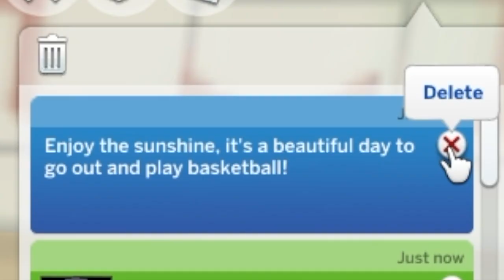Sims 4 Sim-Self Series Ep4: Netflix & Cookies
Basketball, Loud Neighbors, and Netflix & Cookies... what more can you ask for?

GameCenter Gamertag: Domestic Goddess 4
Xbox One: SpryYew
Origin ID: OfficialSimantha